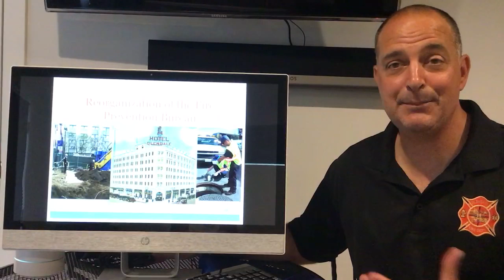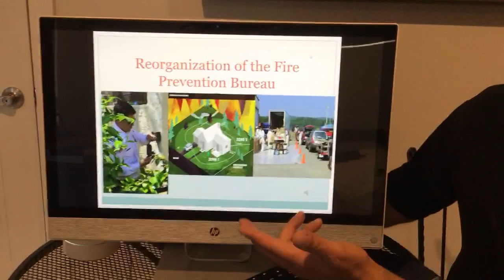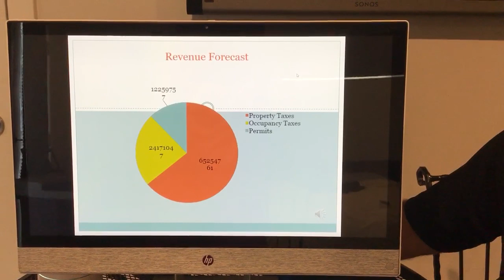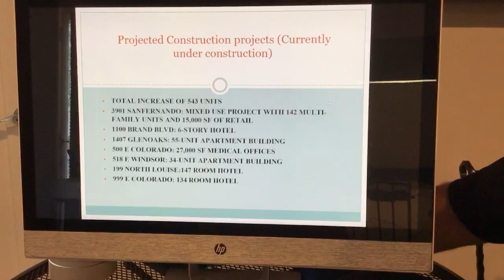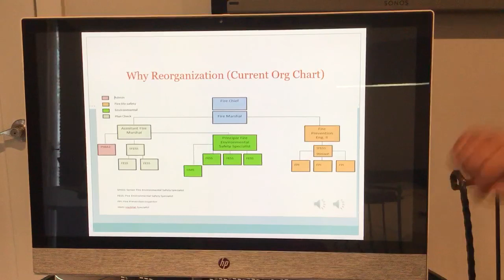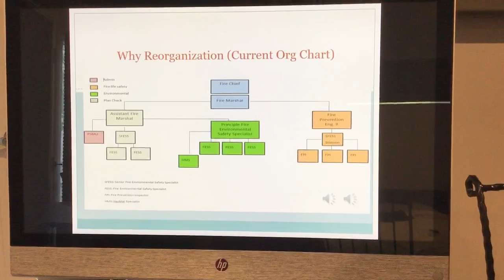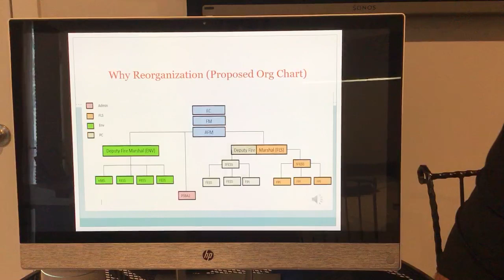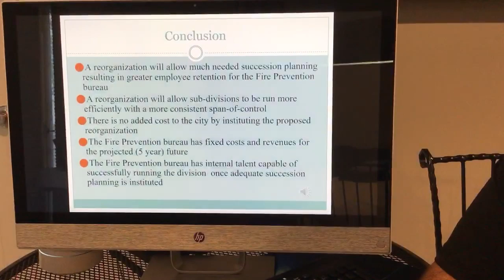FPB business plan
Capstone project